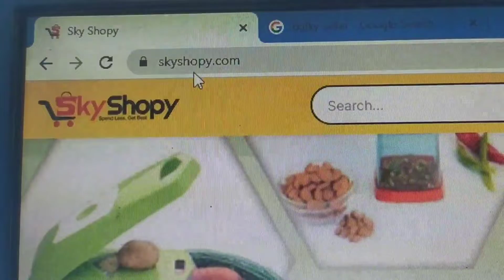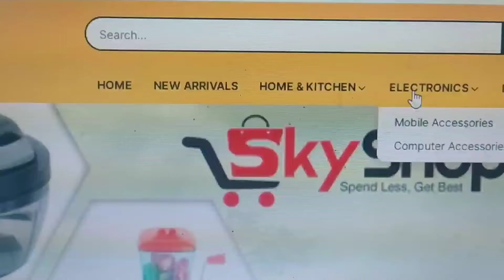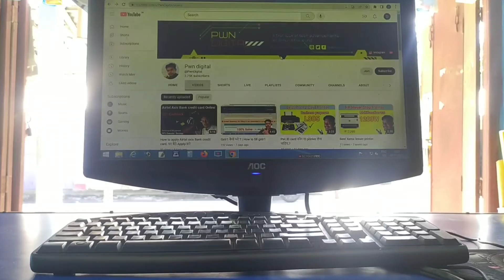Best online Wholesale market at Cheapest Price | Online store for wholesalers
Is video mein do bulk websites k bare bataya hai kripiya aap video ko end Tak jarur dekhen taki aapko kahi bhi Jane ki jarurat na pare aur aap dukan par hi saman order kar sake.Dhanyabad.

How to order products in Bulk
how to order from wholesale
How to get bulk orders
how to